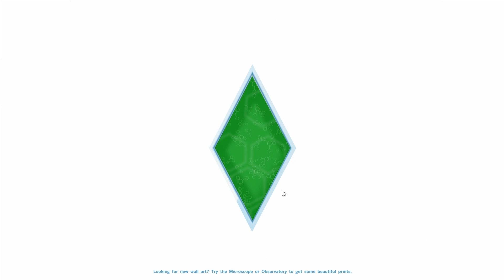Let's Play The Sims 4 Runaway Teen Challenge - Part 4 - Stalking!